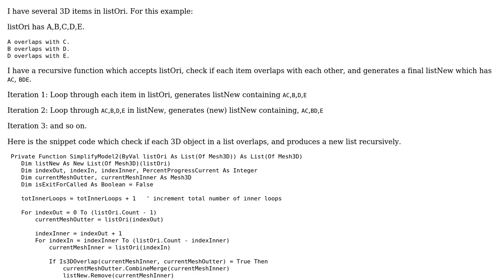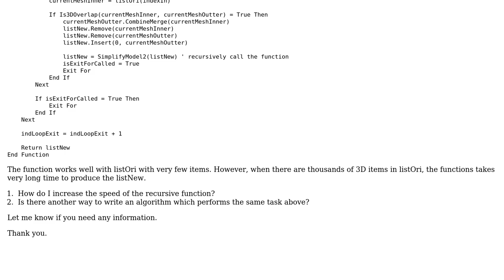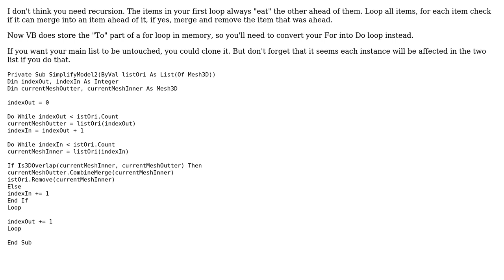Recursive function to merge 3D objects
With thanks & praise to God, and with thanks to the many people who have made this project possible! You are responsible for your own actions.